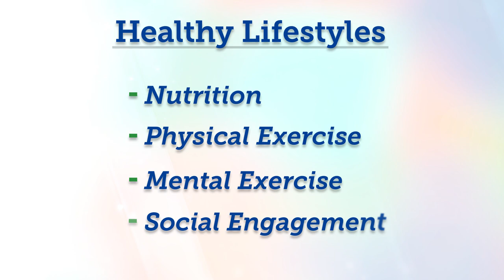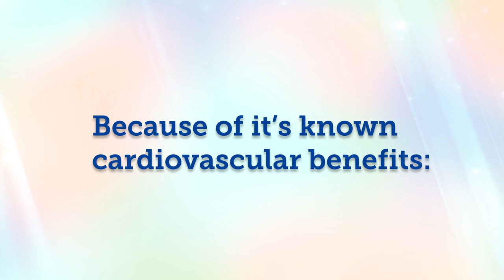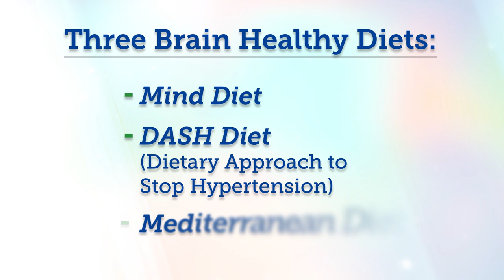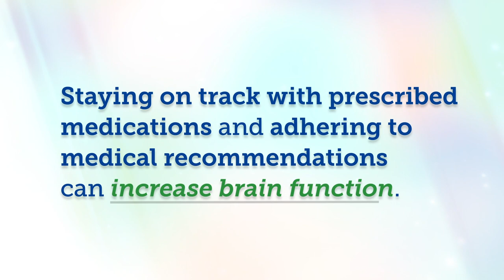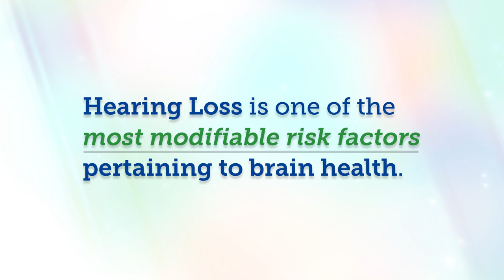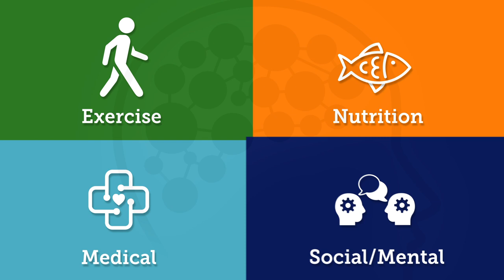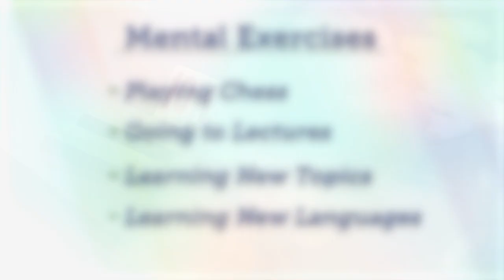Bright Minds Brain Health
Bright Minds is a collection of Brightview community offerings that are designed to improve the overall brain health and cognitive function of our residents. With Bright Minds, we focus on creating and maintaining healthy lifestyle habits – from increased exercise, social interaction, and healthy eating to managing chronic health conditions to keep you active, and your brain healthy.